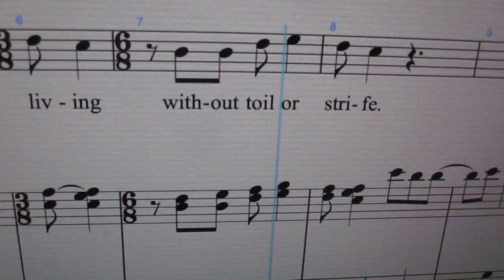AWESOME GIRLS!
my new song in progress